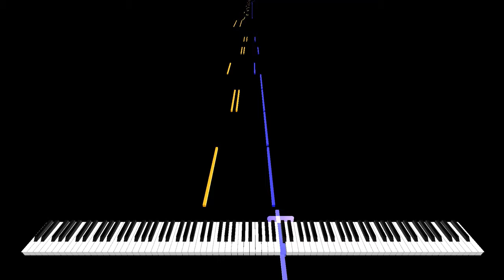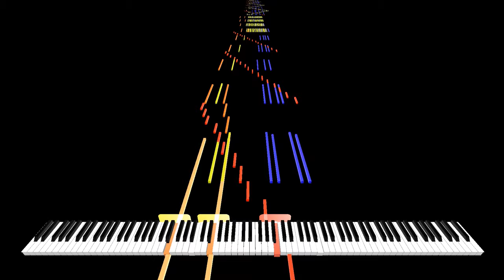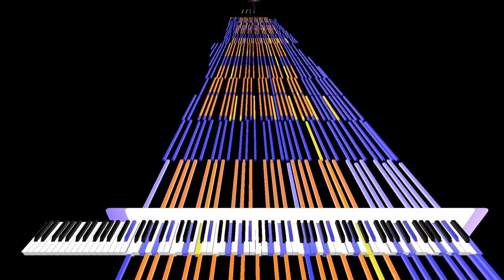Rush E Piano Video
My first piano video
Wow so many views thanks so much